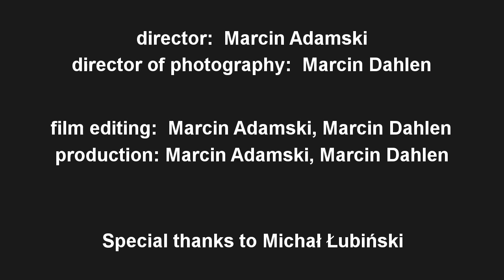Membrane - ABC 2012 entry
Home is like a soft membrane, keeping unwanted things at bay and allowing us to be true ourselves.